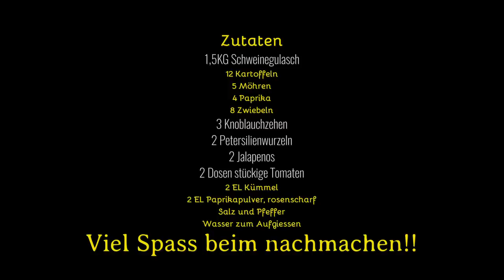Kesselgulasch aus dem Dutch Oven Feurig mit Kartoffeln #37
Heute gibt es mal ein feuriges Kesselgulasch mit Kartoffeln aus dem Dutch Oven.

Zutaten: 1,5 Kg      Schweinegulasch
                 12            Kartoffeln
                  5             Möhren
                  4             Paprika
                  8             Zwiebeln
                  3             Knoblauchzehen
                  2             Petersilienwurzeln
                  2             Jalapenos
                  2 Dosen stückige Tomaten
                  2 EL         Kümmel
                  2 EL         Paprikapulver, rosenscharf
                     Salz und Pfeffer
                     Wasser zum Aufgiessen

Zubereitung: Schaut Euch das Video an :-)